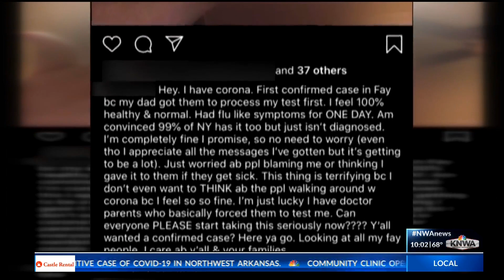Washington Regional cardiologist went to work after COVID-19 exposure